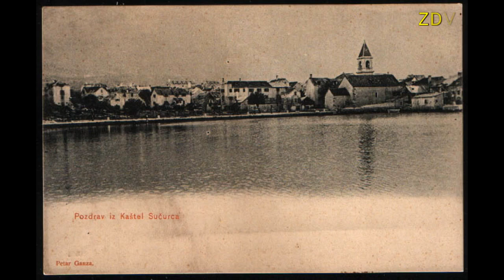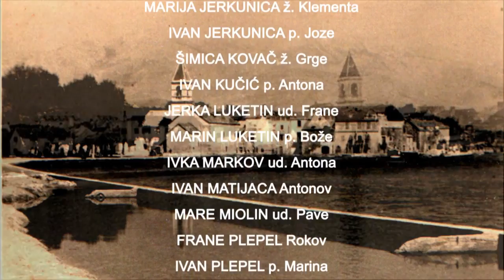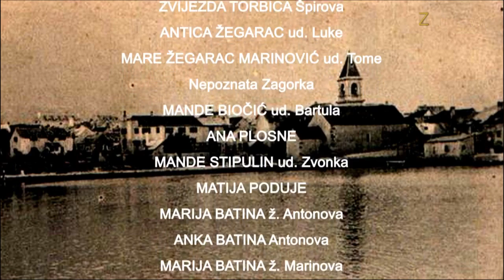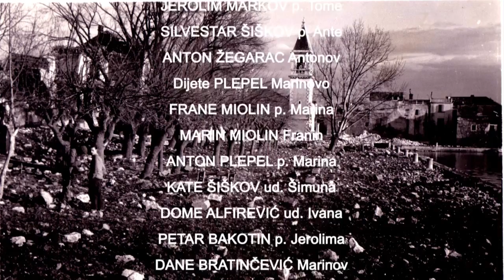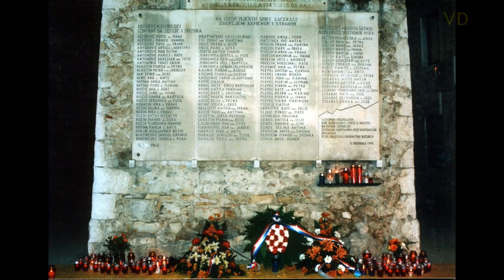župa K Sućurac bombardirana crkva 5 12 1943